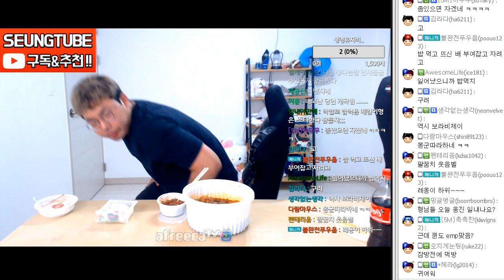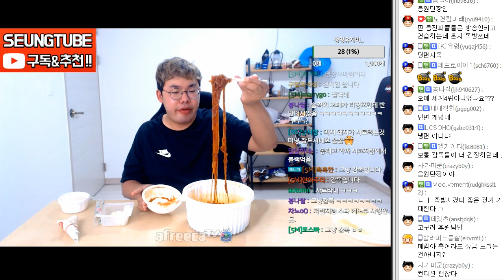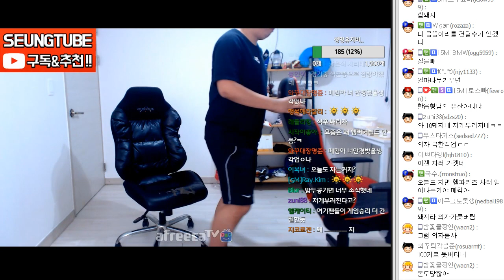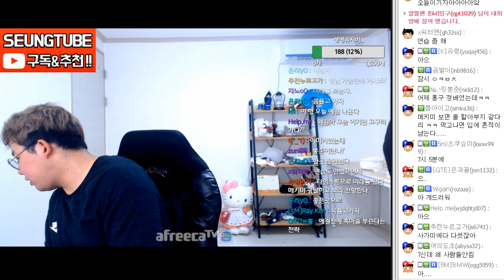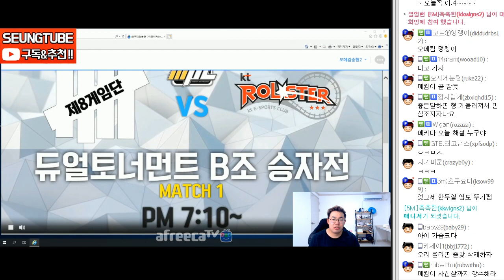MPL 프로리그 시작 전 영양보충 180610 #2